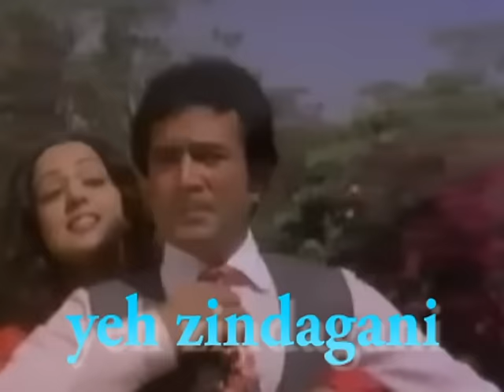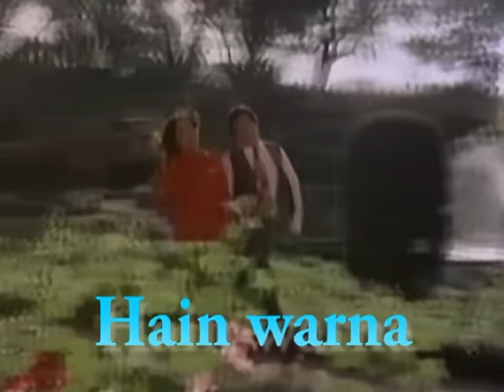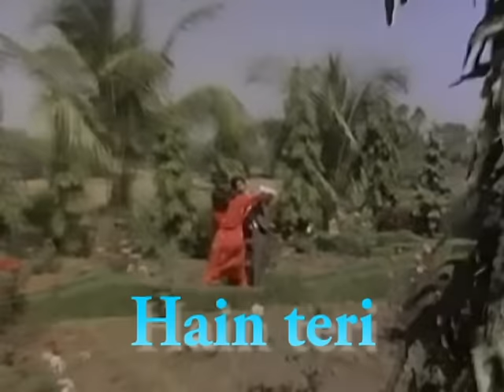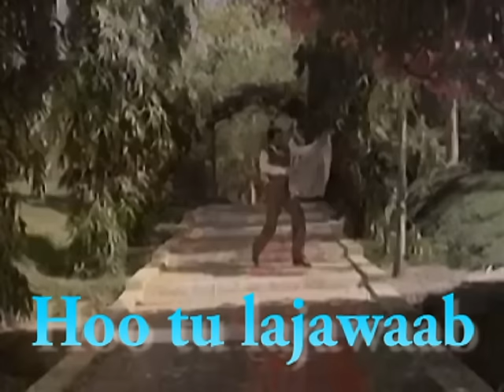R.D. Burman - Tu Lajawab Bemisal Best Lyric Video|Hum Dono|Asha Bhosle|Kishore Kumar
Sing along with the lyric video of your favorite song. While Dr. Shekhar and Lata are romancing each other, the impostor Raja follows them hiding behind the bushes trying to learn Dr. Shekhar's mannerisms. This song also sets the tone for the comedy to follow in the film.
 'Hum Dono', starring Rajesh Khanna, Hema Malini and Reena Roy, is about Raja (Rajesh Khanna) who discovers that his face is similar to that of Dr. Shekhar (also Rajesh Khanna), one of the top earning doctors of Mumbai. He somehow manages to take his place, but discovers that even Dr. Shekhar has problems of his own.

Song Name - Tu Lajawab Bemisal
Movie - Hum Dono
Director - B. S. Glaad
Studio - Happy Films (India)
Producer - Tony Glaad